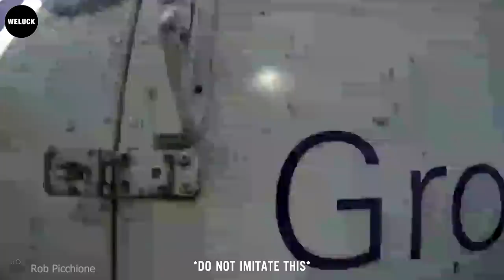555 Shocking Moments Of Idiots In Cars Got Instant Karma | USA & Canada Only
555 Shocking Moments Of Idiots In Cars Got Instant Karma | USA & Canada Only
This is when the derailment happened at the intersection of Exposition Avenue and Sable Boulevard of idiots in cars.
A truck's failure to notice an oncoming Toyota pickup resulted in a collision in Burnsville, near Cliff Road and I-35W. A driver did not comply with officers commands and collided with a police car with a stolen truck of idiots in cars.
Oh no of idiots in cars! He didn't even let the guy in front of him turn left first. It's better for them to yield to one another.
Wow! Can't believe how lucky he was. He exits a tunnel just seconds before a girthy concrete beam comes crashing down onto the road of idiots in cars.
A van in the middle lane attempting to change into the third lane. When the driver of a black Vauxhall Astra in that lane appears not to let the van in front of it of idiots in cars.
In Banff, a car and trailer went round the bend and this happened.
Can't see why, slow speed, mild bend, he avoided the sunken manhole in the road of idiots in cars. Maybe the tyres on the car were not at their best.